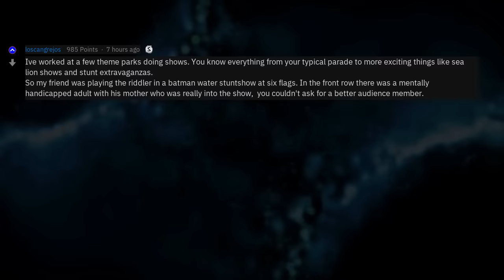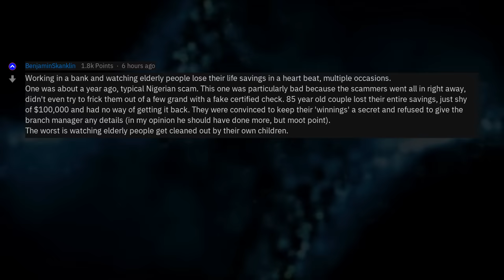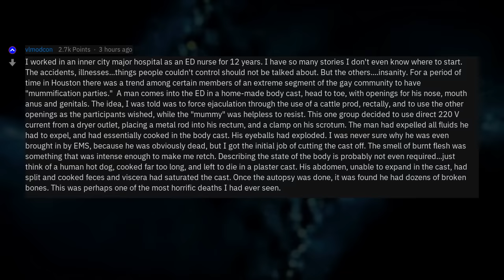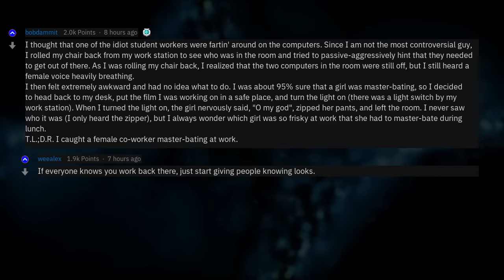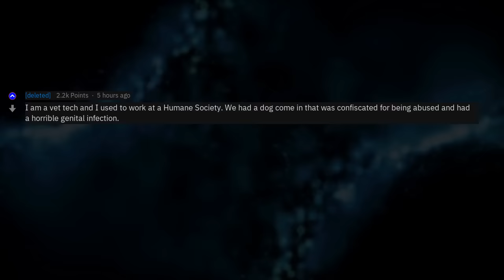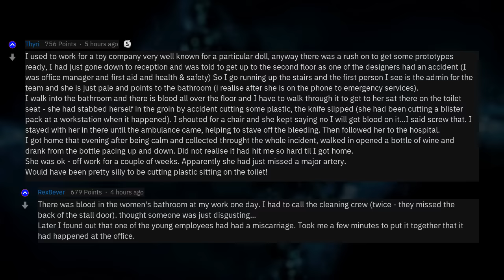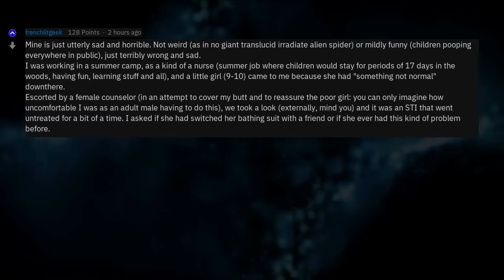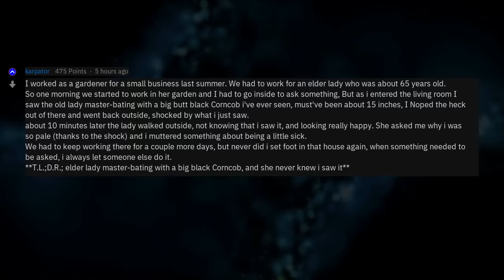What's The Most Fricked Up Thing You've Seen At Work?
Fresh AskReddit Stories: What's the most random or fricked up thing you've seen on the job? (possibly NS_W) --- LIKE AND I WILL UPLOAD MORE REDDIT STORIES!